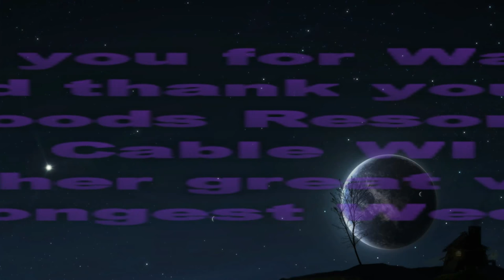World's Longest Weenie Roast 2016, cablewisconsin snowmobile. Snowmobile weekend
Lakewoods Resort & Golf, Cable WI
World's Longest Weenie Roast 2016